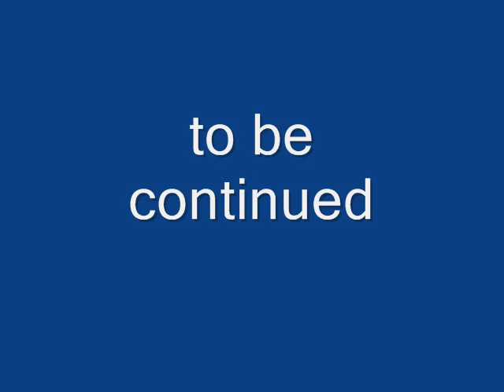purification of the soul2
purifcation of the soul